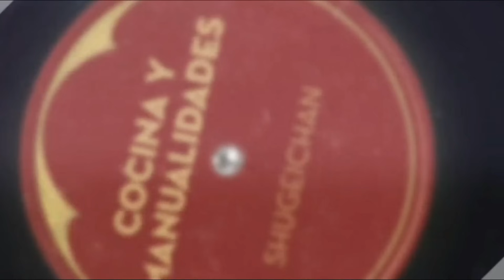Capa para Bebe DOS AGUJAS parte 1/2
Capa roja para bebe hasta niñ@ de 5 añitos en Dos agujas. Los patrones lo pueden descargar del Facebook.  Saludos!!!

MATERIALES
100 lana
3.5 mm crochet
tijera
centimetro